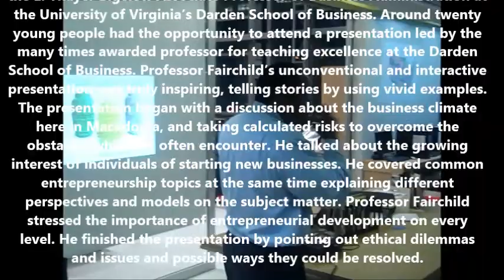"Business Ethics" presentation by Associate Professor Gregory Fairchild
American Corner Skopje